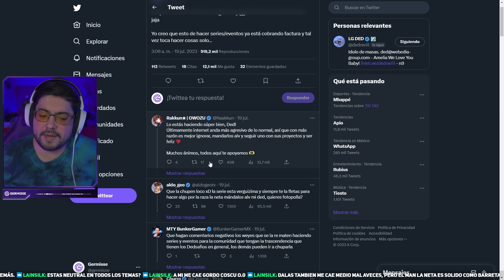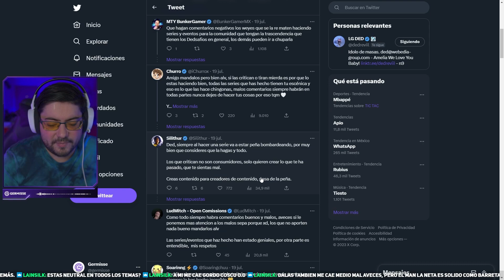¿FIN DE UNA ERA? DED CONSIDERA DEJAR LAS SERIES Y AURONPLAY HABLA DE ESTO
𝐌𝐈 𝐄𝐐𝐔𝐈𝐏𝐎▹